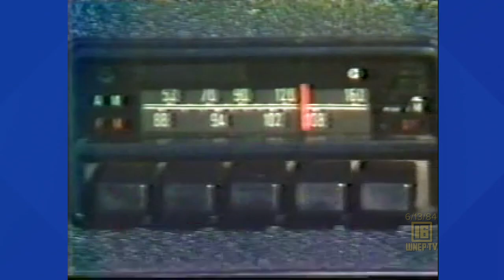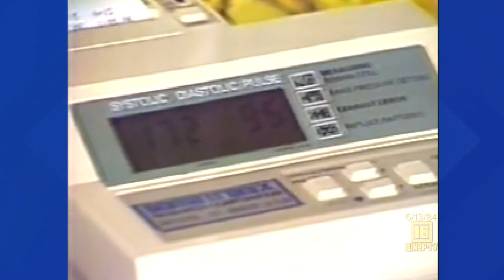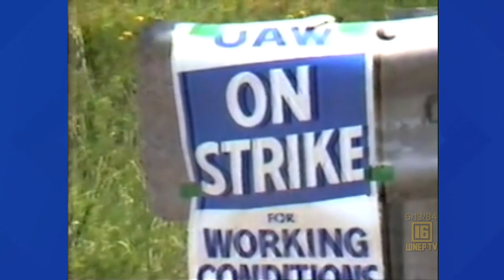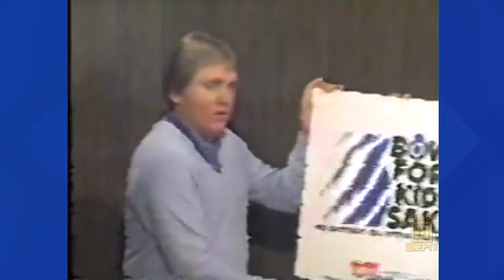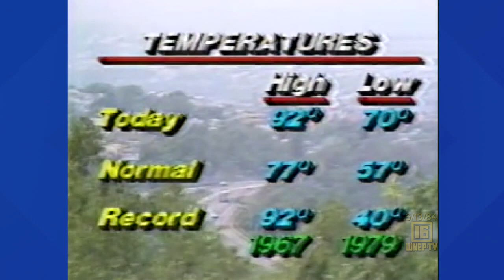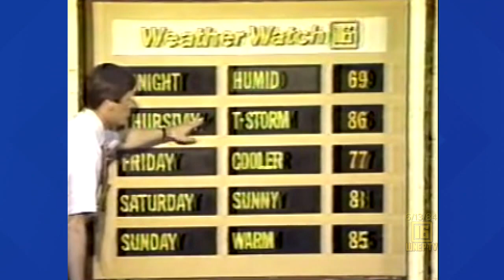Newswatch 16 for June 13, 1984 | From the WNEP Archives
Join Nolan Johannes with curated stories from June 13, 1984.
See:
Bob Costantini with the first family to use federal money to move out of Centralia
Craig Stevens talked to neighbors of the family that moved out in Centralia
Update on the number of people planning on moving out of Centralia
 Health testing for Centralia residents
History of the mine fire
Mark Davis with factory workers back on the job in Luzerne County
Gouldsboro residents without power
Tom Clark is in the backyard with the weather forecast
Joe Zone has sports, including Joe having a tennis match against a viewer
Flag-raising ceremony at the Luzerne County Courthouse